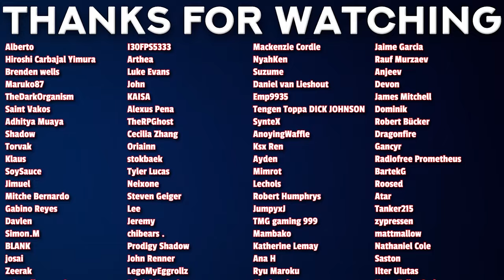Rascal Does Not Dream Of Bunny Girl Senpai Episode 1-2 REACTION | 青春ブタ野郎はバニーガール先輩の夢を見ない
00:00 - Intro
02:13 - Reaction
19:52 - Outro